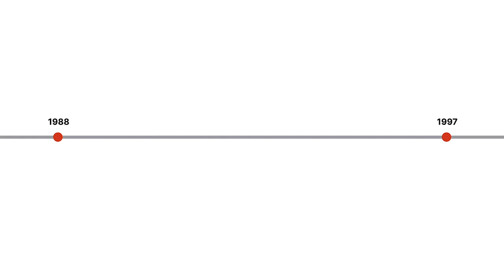Grimm v. Grimm Case Brief Summary | Law Case Explained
Grimm v. Grimm | 844 A.2d 855 (Conn. App. Ct. 2004)

How do courts handle divorce matters when one spouse wants to reconcile, especially if that spouse claims divorce is against his religion? And can a divorce statute be ruled unconstitutional? The 2004 Connecticut case of Grimm versus Grimm explores these questions.

Beverly Grimm first filed for divorce from her husband, Robert, in 1988. She withdrew the filing after Robert’s efforts to prolong the costly process and challenge Beverly’s claims that the two had irreconcilable differences. Over the course of the following nine years, she proceeded to file and withdraw three more times.

In 1997, Beverly ultimately filed for divorce for the fifth time, asserting irretrievable breakdown of the marriage as grounds for dissolution. The trial court held approximately sixteen trial dates in 2002, during which testimonial and documentary evidence was presented. In January of the following year, the court dissolved the marriage. Robert appealed the ruling with several contentions, including that the state divorce statute violated his right to freedom of religion and that the trial court erroneously determined that the marriage had irretrievably broken down.

Want more details on this case? Get the rule of law, issues, holding and reasonings, and more case facts

Have Questions about this Case? Submit your questions and get answers from a real attorney